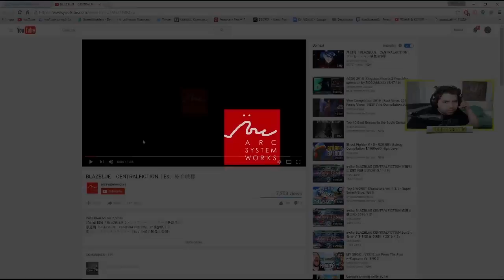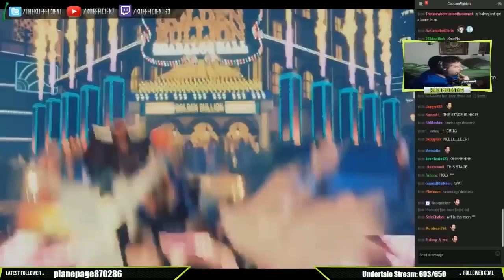BEST OF KOEFFICIENT -2016